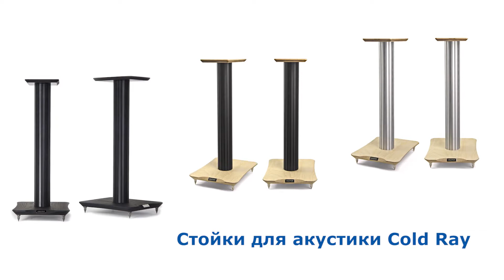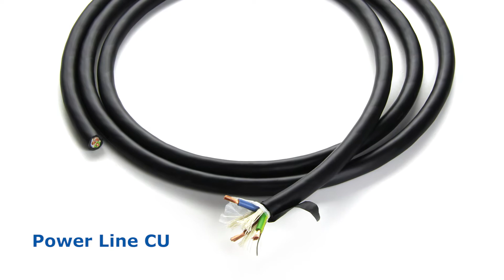Кабели Cold Ray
Новая категория продукции под брендом Cold Ray - линейка кабелей для соединения аудио-компонентов и подачи на них питания, а также подключения акустических систем В этом видео рассказываем о модельном ряде и важных для потребителя нюансах.